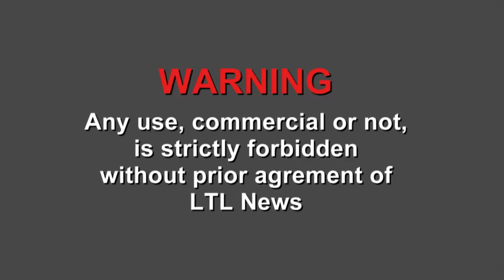Paris (France) 27-02-2014 Ségolène Royal at the "Salon de l'Agriculture"